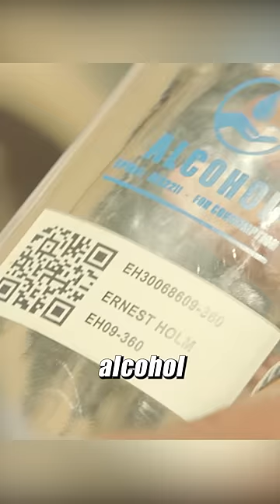Scary future!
Title: Young Ones (2014)